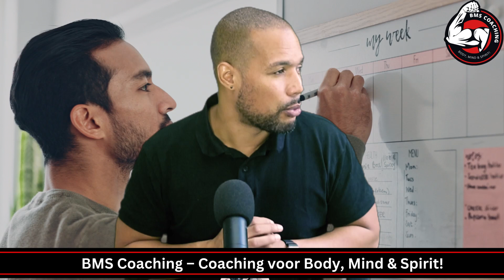Winter Arc: Ontdek de Sleutels tot Jouw Persoonlijke Transformatie!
Welkom bij BMS Coaching! In deze video delen we waardevolle inzichten en praktische tips om jouw fysieke, mentale en spirituele doelen te bereiken. We begeleiden je stap voor stap om balans, groei en welzijn te vinden in alle aspecten van je leven.

📅 Boek Nu een Gratis Coachingsessie:
Ben je klaar voor een verandering? Ontdek hoe BMS Coaching jou kan helpen jouw doelen te bereiken met een op maat gemaakt plan en zet de eerste stap naar jouw persoonlijke groei!

📝 Meer Over Deze Video - Blogpost:
Wil je de inhoud van deze video rustig nalezen? Ga naar onze blog voor een uitgebreide post die je verder helpt om balans te vinden.

🎬 Meer Video's:
Bekijk ook onze andere video’s over gezonde levensstijl, balans en zelfontwikkeling.

Connect Met Ons:*
Voor dagelijkse inspiratie en meer tips, volg ons op onze sociale media!